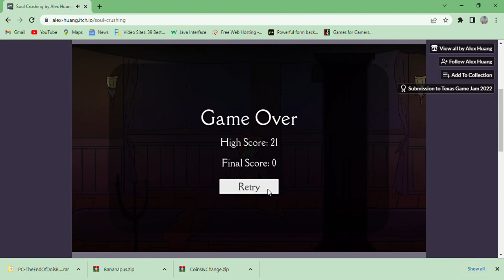Soul Crushing - Gameplay Online Ghost hunting Paranormal Zombie Horror Beat em up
A what if on a ghost buster who dies.

Made by Alex Huang, Rodrigo Okamoto, Jasmine Hanlin, Alex Hanlin   Gluethulhu.